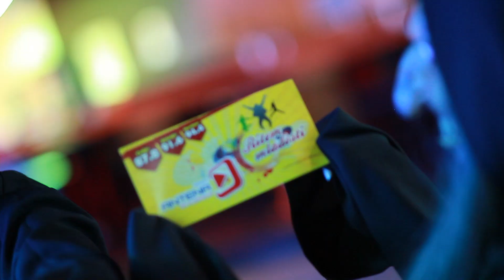Antenin Halloween Party 2014 PROMO (HD)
Antena Party Team VS. duhovi, pošasti, vampirji, volkodlaki in od mrtvih vstali kapitan, ki bo med vas delil opojne zvarke. Antenina drzna dekleta pripravljajo čarovniški Exclusive fashion show, dih pa vam bo zastal, če bodo prav vas v kletko zaprle sexy čarovnice!
Obeta se tudi krvavo mesarsko klanje, kjer bodo sodelovale plesalke plesne šole Superstar.